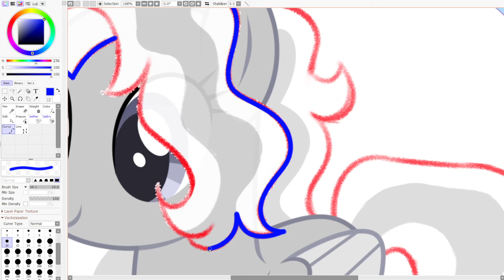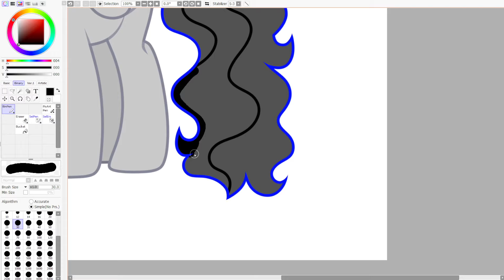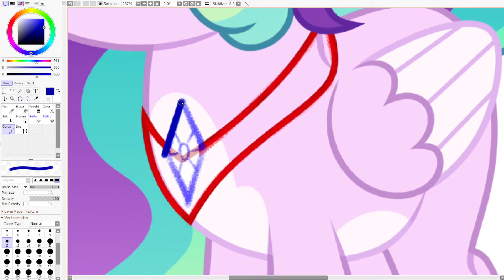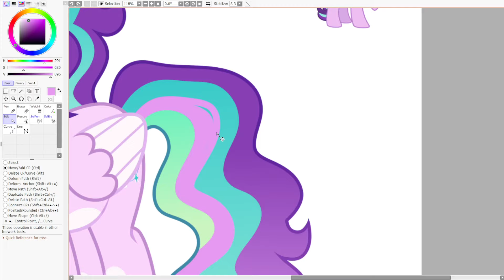CELESTIA + STARLIGHT GLIMMER / SPEEDPAINT